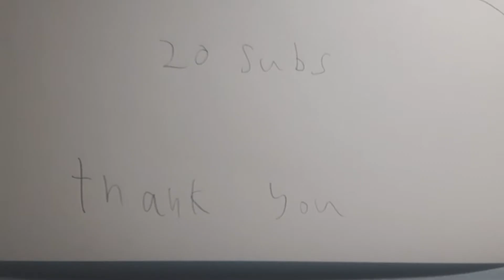epic cars/ 20 subs